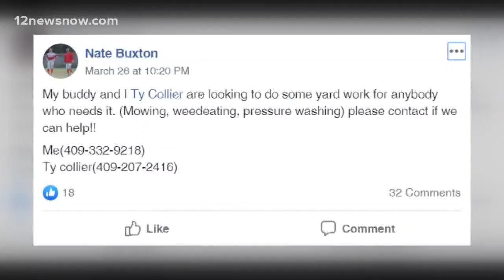Deweyville students doing yard work for those who can't amid COVID-19 outbreak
The two twelfth graders are finding a way to help people while classroom doors are closed